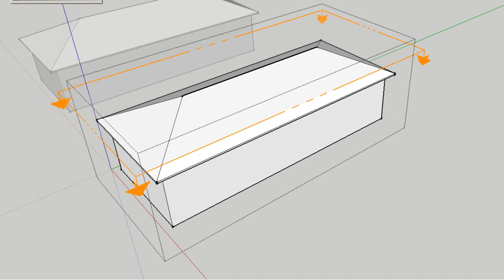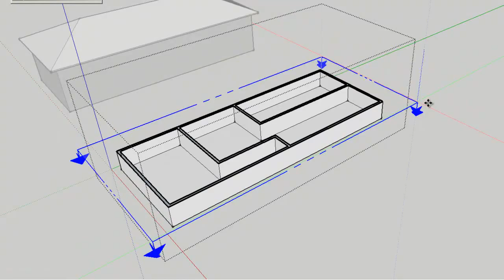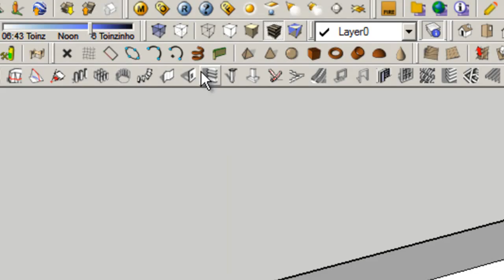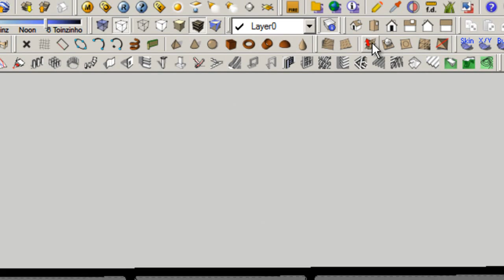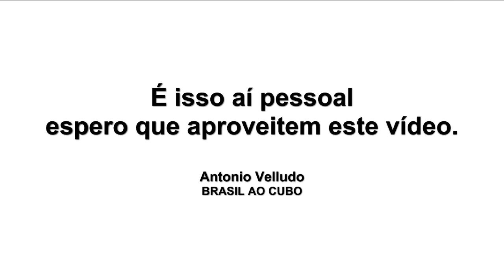Como renderizar Plano de Corte no Sketchup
Renderizando Plano de Corte no Sketchup com V-Ray - Vista em Topo e Perspectiva..

ATENÇÃO: ESTES PLUGINS FUNCIONAM ATÉ A VERSÃO 2015 DO SKETCHUP!

Neste tutorial eu uso 2 plugins ( SectionCutFace e o Zorro2 ) que disponibilizei somente para inscritos no site Brasil ao Cubo - faça sua inscrição, é gratuita - poderão se logar e assistir aulas, fazer downloads, etc..

Audio - Faixas em destaque - Country e popular - If It Ain't Broke - Whitey Morgan And The 78s - 4:35